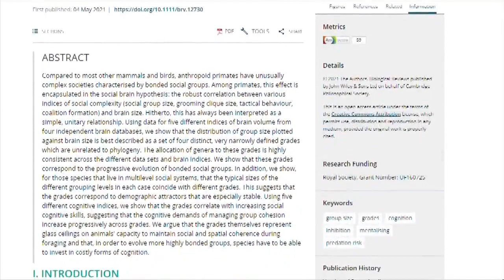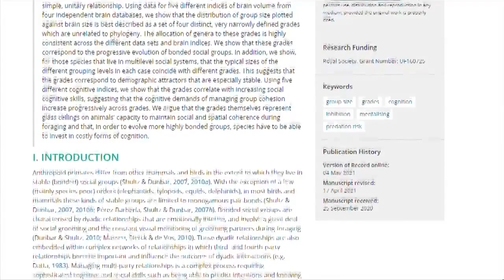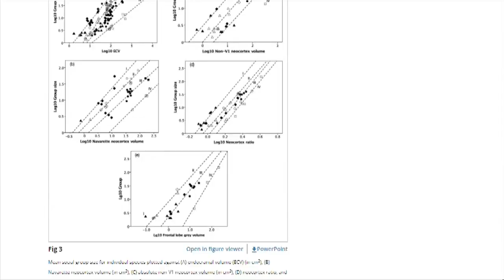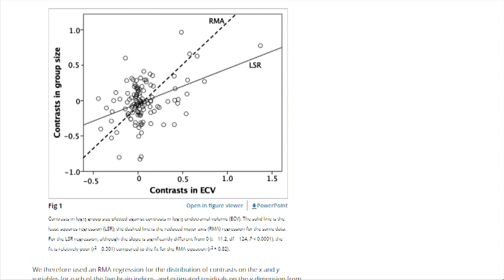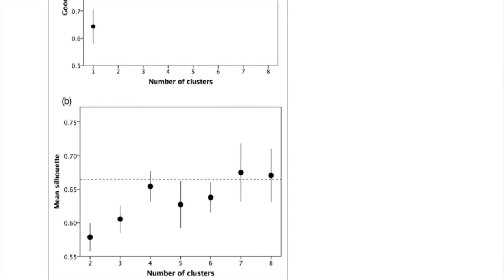Science behind friendships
(ABC 6 NEWS)- The pandemic has exposed cracks in many friendships whether it's from personal or political beliefs shared on social media as relationship experts point to evolving perspectives that can change how we see someone and divisive thinking may be an ultimate friendship killer.

Robin Dunbar, Pyschology professor, Oxford University, went in-depth on friendship circles and the science behind them.